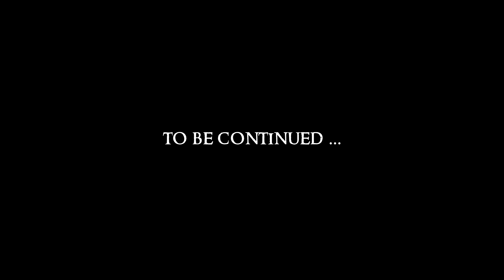Divinity - Original Sin II #19 : iSource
First play through of Divinity - Original Sin II (Divinity: Original Sin - The Source Saga) | MULTIPLAYER | Live Streamed